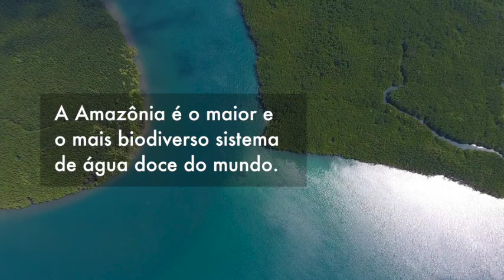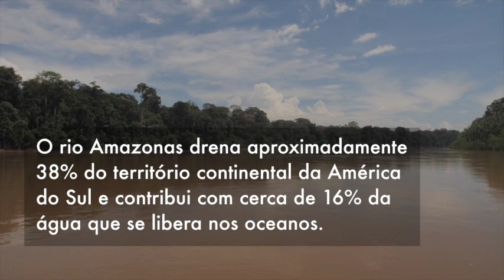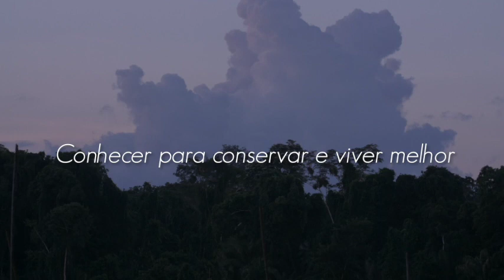Os Rios da Amazônia em Movimento e Conectados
A Amazônia é o maior e mais biodiverso sistema de água doce do mundo, com cifras impressionantes. A Bacia Amazônica abarca 7 milhões de km² e é a floresta tropical mais extensa do mundo. A grande quantidade de água é o que a faz tão especial: suas florestas inundáveis, rios lagos e outras zonas úmidas representam 14% da área total da Bacia Amazônica.

As pessoas, outros animais, a floresta e os rios criam um rico ecossistema na Amazônia, compartilhando seus ciclos. Contamos um pouco sobre a conectividade dessa grande bacia, e sobre a importância de seus rios, que com suas águas unem a Amazônia.